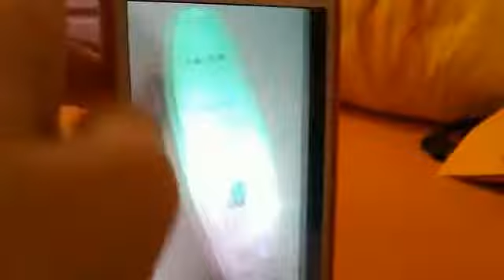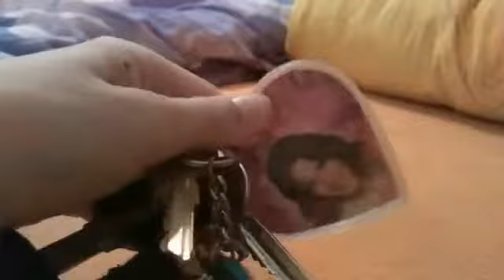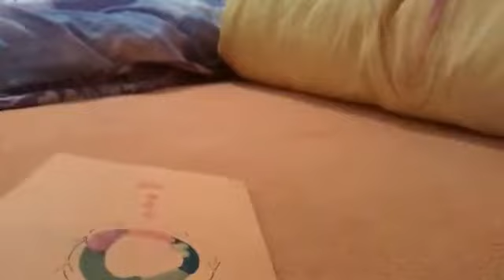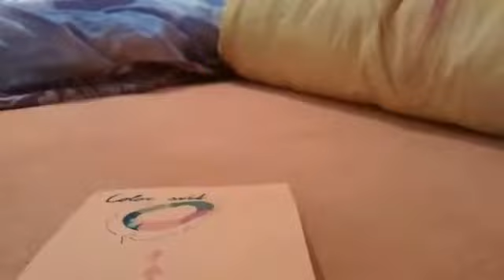Moje nové TOP veci